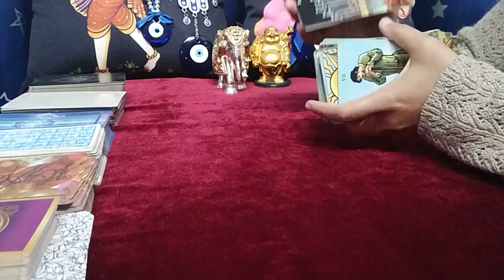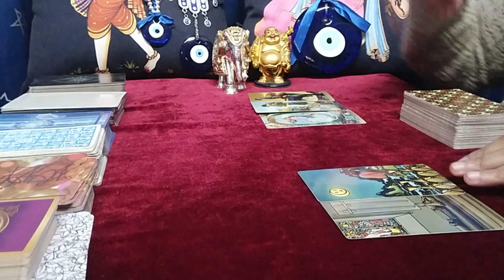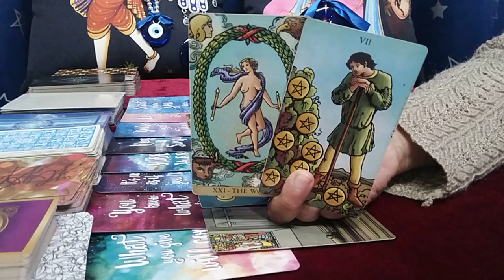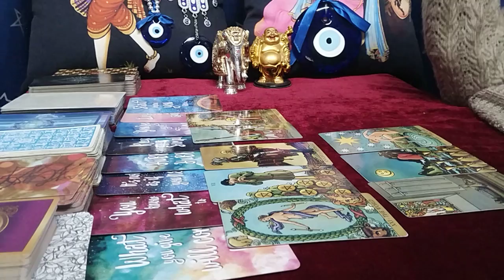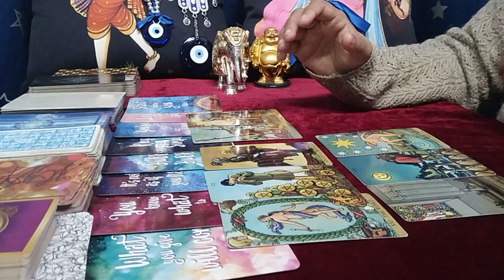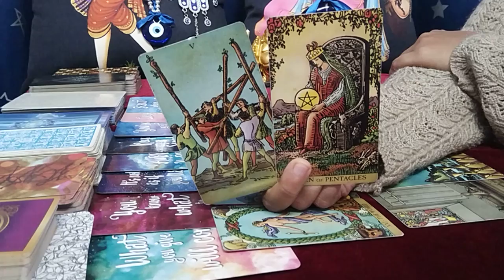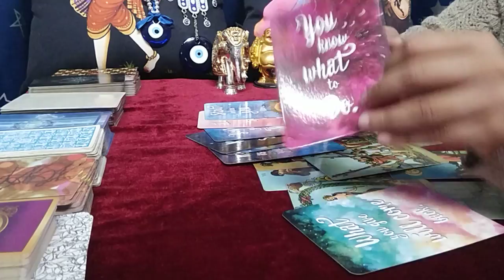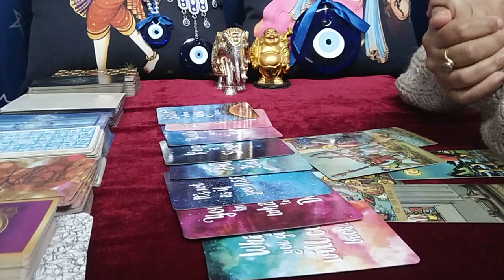CAPRICORN♑"Omg,THEY are ENTERING in YOUR LIFE WHEN YOU are about TO DISCOVER.........!" JANUARY 2022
capricorn tarot
capricorn tarot reading career
capricorn january 2022 reading
capricorn january 2022 tarot
capricorn january 2022 tarot reading
capricorn january 2022 weekly
capricorn january 2022 love tarot
capricorn january 2022 single
capricorn january 2022 love
capricorn january 2022 love tarot reading
capricorn tarot reading january 2022
capricorn december 2021 reading
capricorn december 2021 tarot
capricorn december 2021 tarot reading
capricorn december 2021 weekly
capricorn december 2021 love tarot
capricorn december 2021 single
capricorn december 2021 love
capricorn december 2021 love tarot reading
capricorn tarot reading december 2021
capricorn tarot reading love
capricorn tarot reading today 2022
capricorn tarot card reading soulmate
capricorn tarot card reading 2022